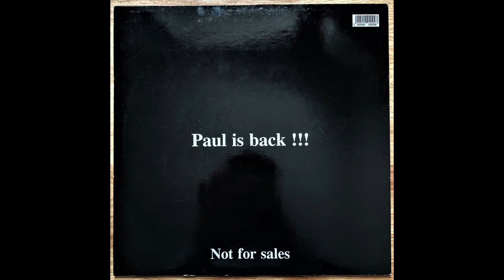Welcome Johnson !!! Paul Is Back !!! (Side B)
Welcome Johnson !!! Paul Is Back !!!

Label: Not On Label - TP20
Series: Welcome
Format: Vinyl, 12", Unofficial Release
Country: ??
Released: 2002
Genre: Electronic
Style: House, Disco

A: Side A
B: Side B

No tracklisting detailed on sleeve and labels.

A: Doo Doo Wop (Mix 1)
B: Doo Doo Wop (Mix 2)